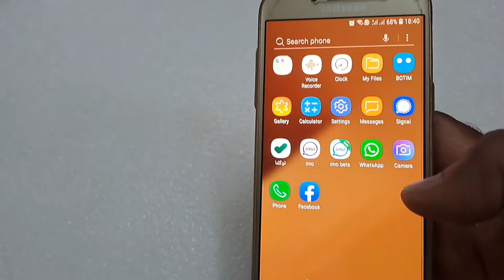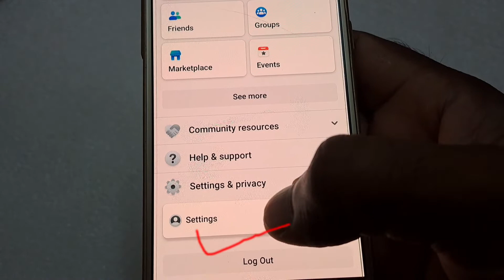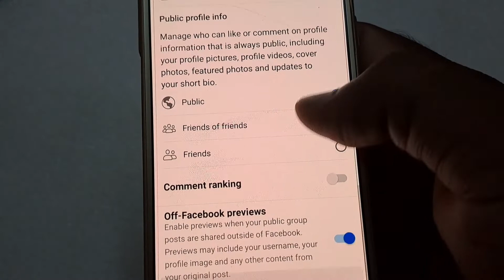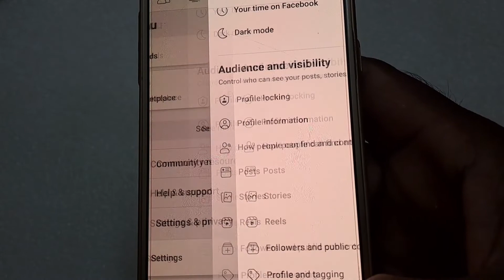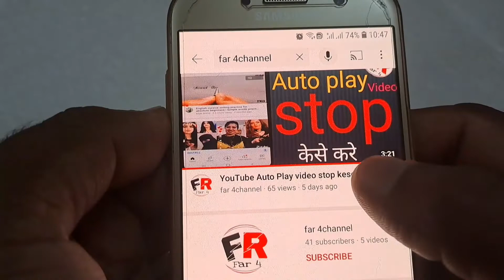Facebook pr follow ka button kaise lagaye | how add follow button on facebook 2022 | fb follow बटन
iss video mai mene bataya hai Facebook pr follow ka button kesein laga sakte hai
how add follow button on   Facebook pr follow option kaise laye 2022